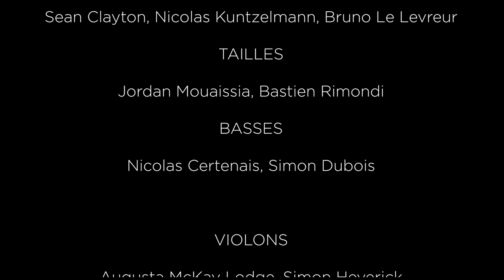« Le Loup et l’Agneau » - Jean de La Fontaine / Pascal Colasse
Extrait du concert « Jean de La Fontaine, l’homme ou le poète »
Novembre 2021, SOTA Concert Hall – Singapour

Ensemble vocal et instrumental : Les Arts Florissants
Direction musicale: Paul Agnew

SOPRANOS
Violaine Le Chenadec, Armelle Marq, Juliette Perret
HAUTES-CONTRE
Sean Clayton, Nicolas Kuntzelmann, Bruno Le Levreur
TAILLES
Jordan Mouaissia, Bastien Rimondi
BASSES
Nicolas Certenais, Simon Dubois

VIOLONS
Augusta McKay Lodge, Simon Heyerick
ALTOS
Patricia Gagnon, Myriam Cambreling
FLÛTE À BEC
Sébastien Marq
BASSE DE VIOLON
Magdalena Probe
THÉORBE
Benoît Fallai
CLAVECIN
Florian Carré